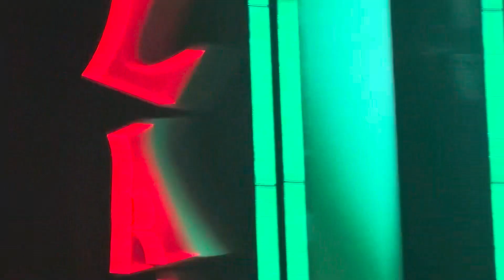Katy Perry - Dark Horse - 11/3/23 - Resorts World - Las Vegas, Nevada